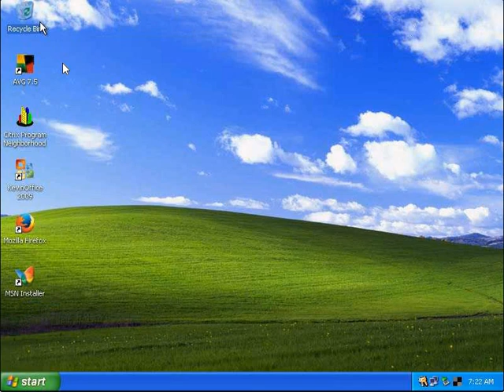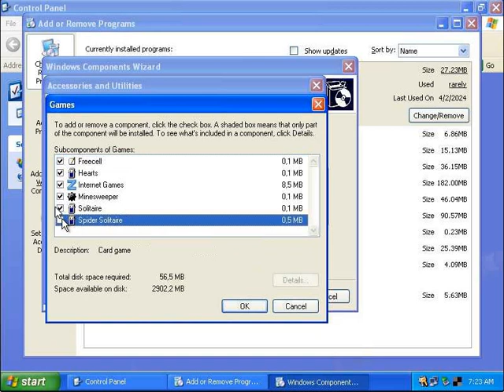Destroying Windows Movie Maker